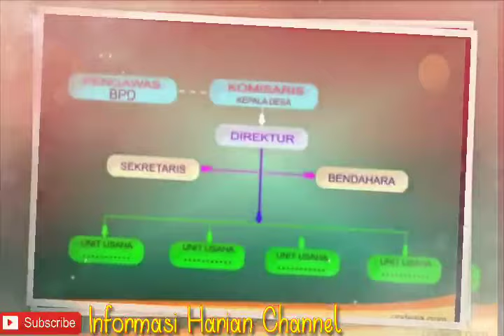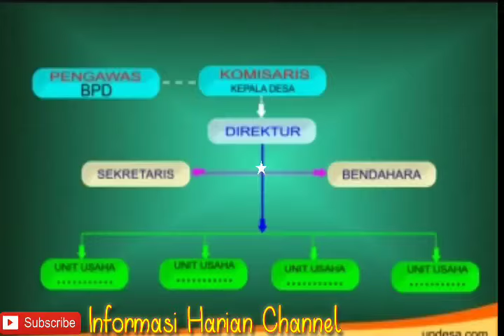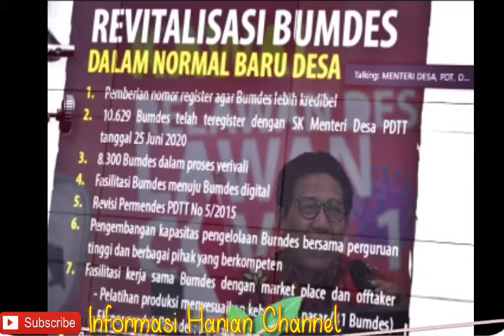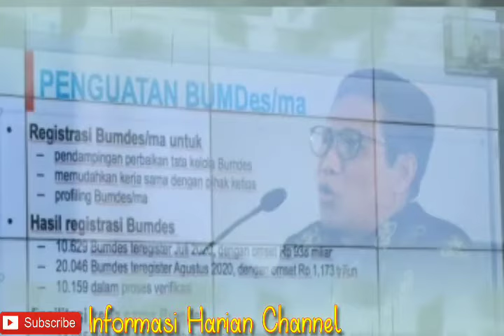Pengurus BUMDes Wajib Tahu!! PP No 11 2021 tentang Fungsi BUMDes 2021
Pengurus BUMDes Wajib Tahu tentang PP No 11 tahun 2021 mengenai Fungsi BUMDes 2021.

BUM Desa dan BUMDesa Bersama harus dipahami oleh pengurus BUMDes tahun 2021 ini.